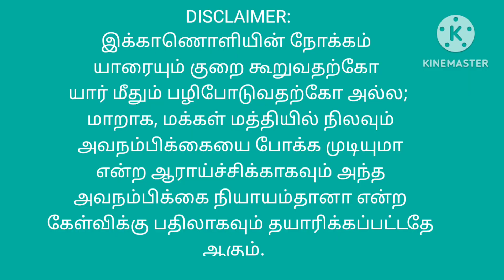ஜனநாயக விரோதமா EVM? வெளிப்படைத்தன்மை எதில் உள்ளது? புதிய கோணத்தில் ஒரு அலசல்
EVM தேவையா? வாக்கு சீட்டு - EVM ஒப்பீடு | புதிய கோணத்தில் ஒரு அலசல்